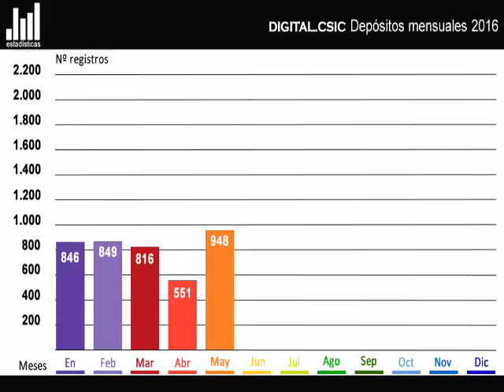Digital.CSIC (estadísticas): evolución mensual 2016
Evolución mensual de registros subidos a Digital.CSIC, el repositorio institucional del CSIC.